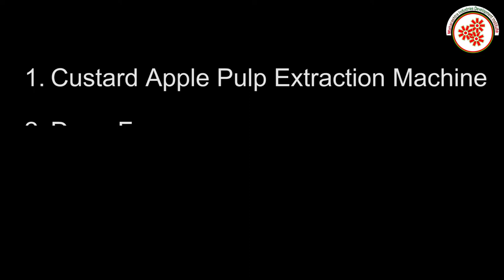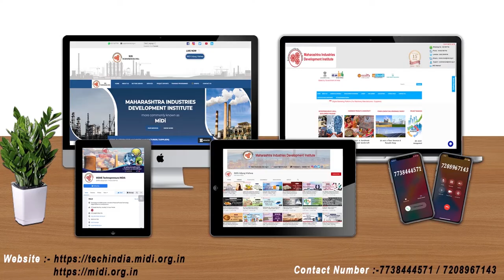सीताफळ पल्प बनविण्याचा व्यवसाय || Custard Apple Pulp Making Business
Custard apple, also commonly known as ‘sitaphal’ in India is a seasonal fruit that is rich in antioxidants and
is packed with nutrients. Native to South America, West Indies and Asia, this seasonal fruit is usually seen in the
markets from September to December. Here are some of the health benefits that come with this creamy and delicious fruit.
To make custard apple pulp, cut the fruit into halves and place on a soup sieve. Crush using your hand or a spoon to get fine pulp.
 Discard the seeds. Ensure that the fruit is ripe to make pulp.
Custard Apple Pulp Making Business is a profitable venture in the food industry as it is liked by many people .
In this video,we will share the details about Custard Apple Pulp Making Business.

Topics covered in Custard Apple Pulp Making Business :
* Raw Material
* Machineries required deseeding,grinding  etc
* Process involved in Custard Apple Pulp Making